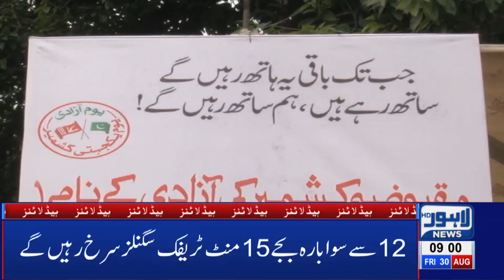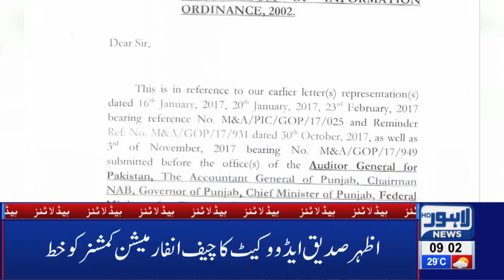LDA Demolishes Illegal Buildings on Ferozepur Road|09 AM Headlines|30 August 2019 |Lahore News